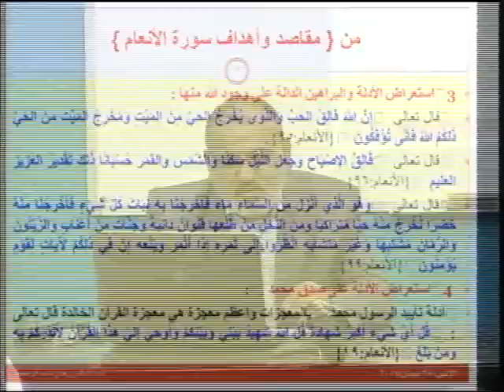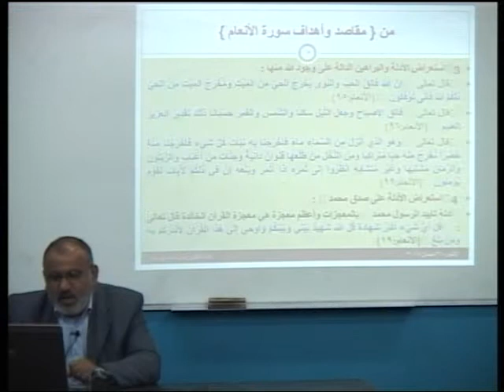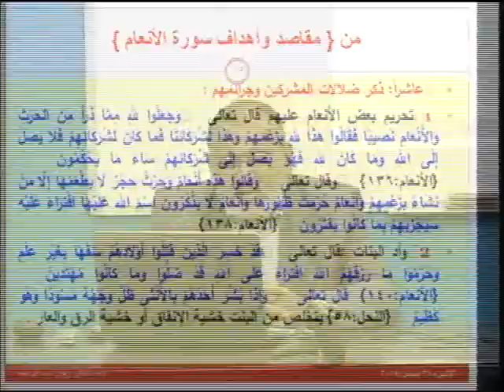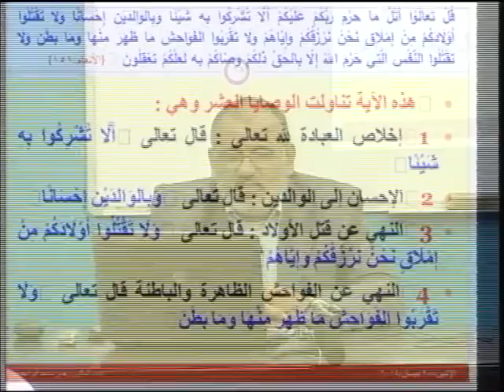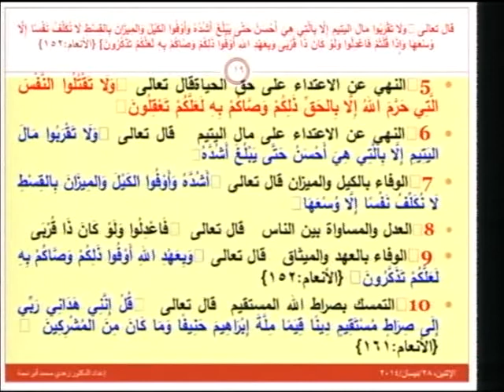أهداف ومقاصد سورة الأنعام(2)